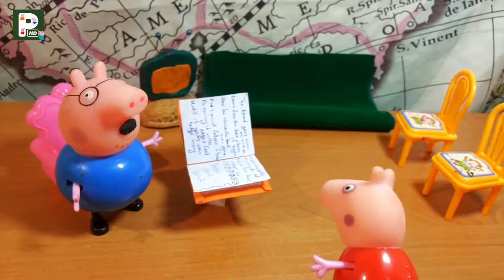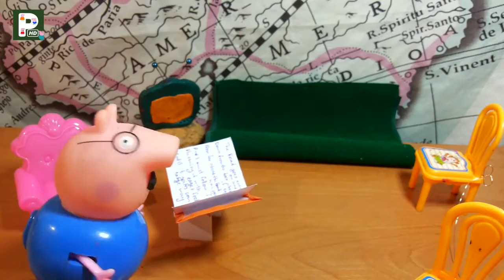Peppa Pig For Kids English 2016 For Children Funny & Sad #20